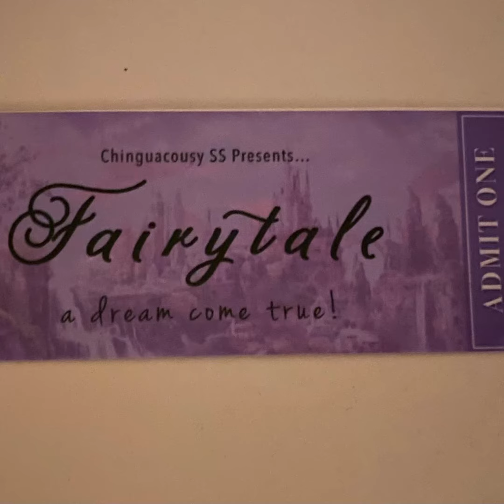A Fairytale Prom 💜🤍💙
Julia & Billy’s grade 12 Prom 2022. They where our prom Queen👸 ￼& King 🤴🏻to us.

Thank you for coming to my channel! Give it a big thumbs up 👍🏻 and comment down below ⬇️ letting me know that you stop by and I hope you enjoy watching and enjoy some of my old videos as well and until next time. I’ll see you in my next video.